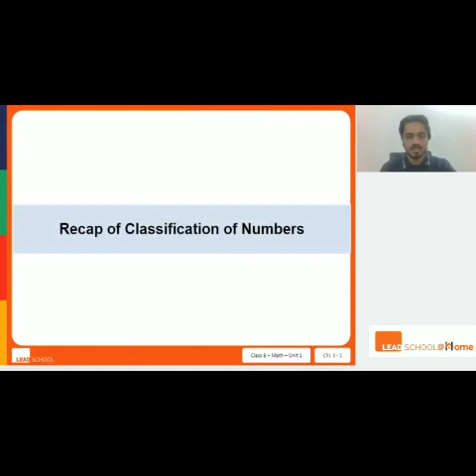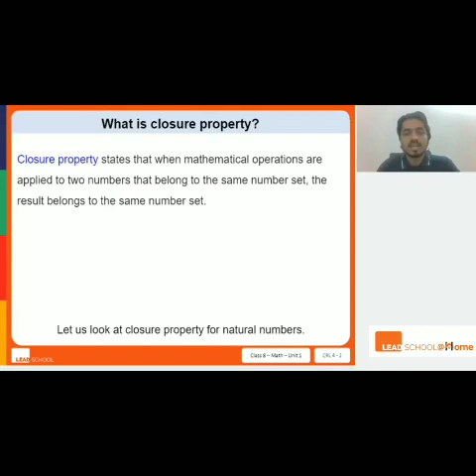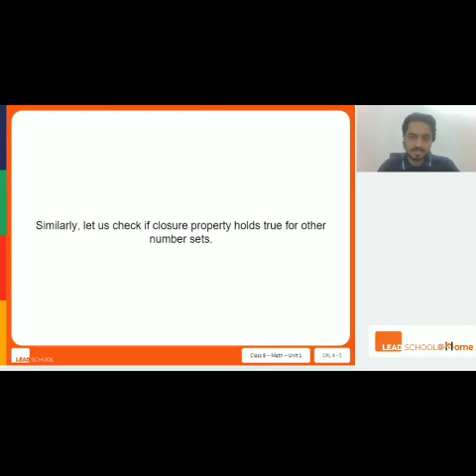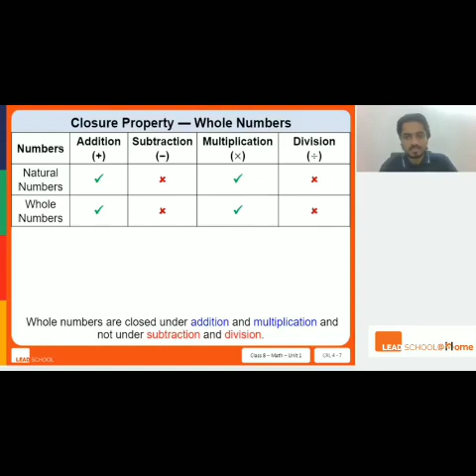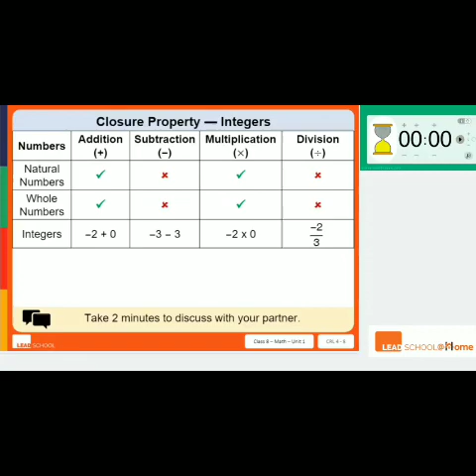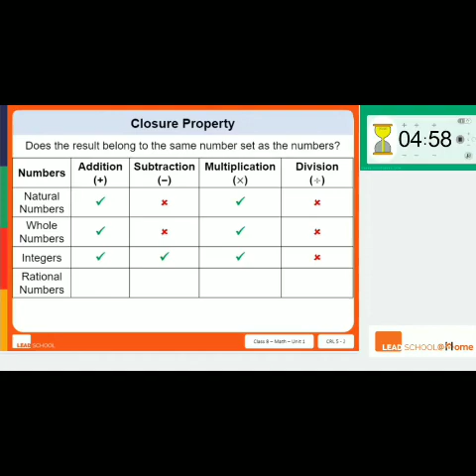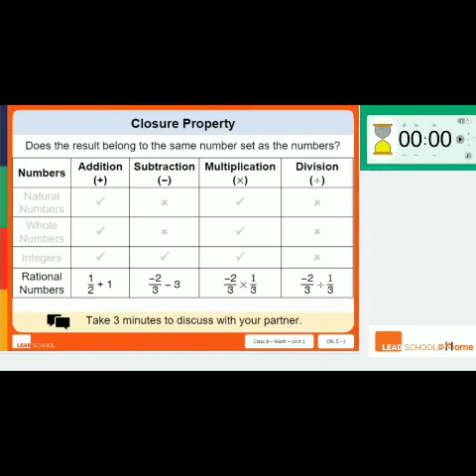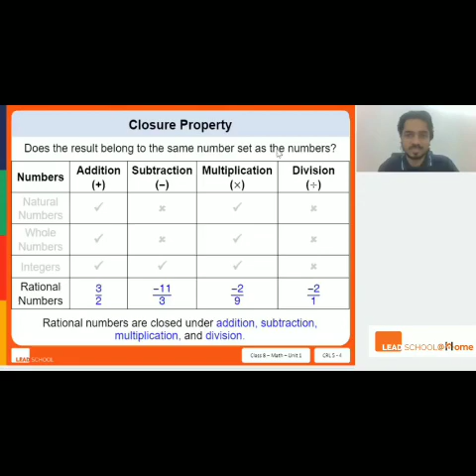Day 2 math class grade 8